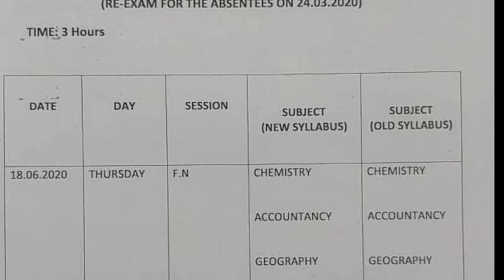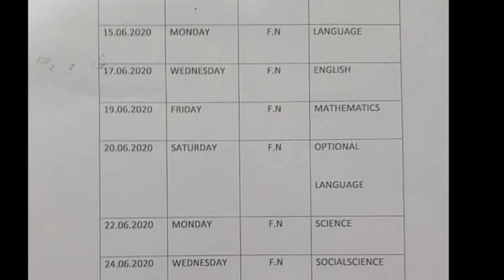10th, 11th, 12th New Public Exam Time Table | Toppers Education